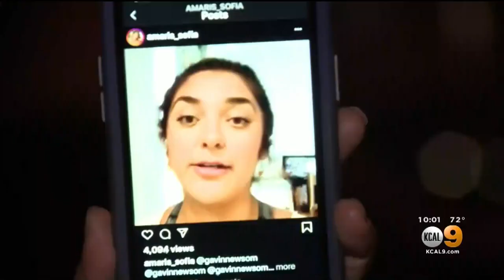Family Makes Plea To Gov. Gavin Newsom To Help In The Search For LAFD Veteran Missing In Mexico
The FBI is assisting in the investigation into the disappearance of LAFD veteran firefighter Francisco Aguilar, which at this time is being led by authorities in Mexico. Laurie Perez reports.